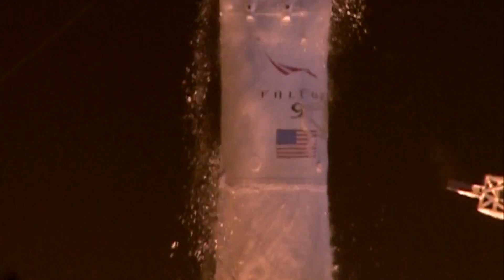Catching Up In Space (Orbital Updates #5)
After a very long absence, Epic Future Space is back with updates about SpaceX, Orbital Sciences, Bigelow Aerospace, NASA, and Virgin Galactic. It's been an amazing past couple of months in space.